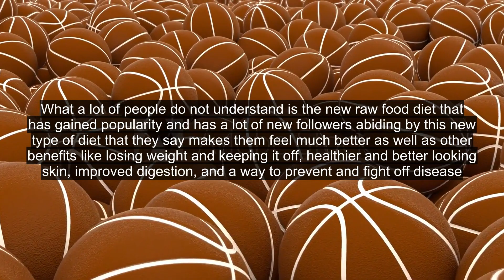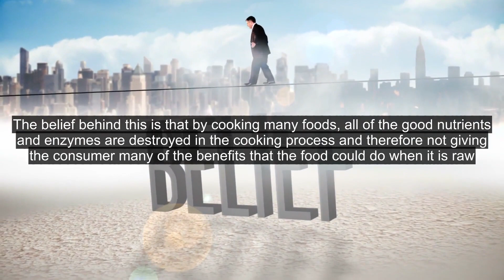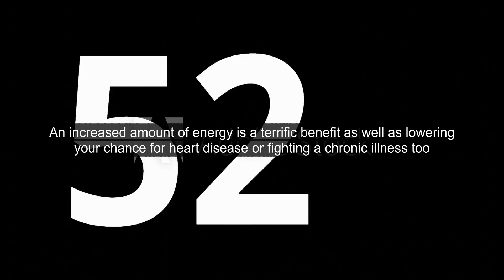Information About a Raw Food Diet and the Many Benefits it May Offer You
Many people are aware of what a vegetarian is as someone who eats all things except meat and the only animal products they consume are eggs and dairy. What a lot of people do not understand is the new raw food diet that has gained popularity and has a lot of new followers abiding by this new type of diet that they say makes them feel much better as well as other benefits like losing weight and keeping it off, healthier and better looking skin, improved digestion, and a way to prevent and fight off disease. This article will discuss the different types of ways you can incorporate raw food into your diet and why you may want to do it.A raw food diet is one where at least 76% of your foods are eaten in the raw or uncooked state. The belief behind this is that by cooking many foods, all of the good nutrients and enzymes are destroyed in the cooking process and therefore not giving the consumer many of the benefits that the food could do when it is raw. Many people that have switched to a mostly raw food diet are advocates of the different reasons why they feel so much better. Not just vegetarians or vegans participate in the uncooked food diet which is a common misunderstanding. There are also raw omnivores and raw carnivores as well.What types of things can you eat on a raw food diet? The diet of uncooked food mainly includes a lot of beans that are soaked to become softer to eat. Fruits and vegetables are eaten not only uncooked but also put into juicing machines to produce fresh vegetable and fruit juice combinations. Fruits and vegetables are also dried to be to enjoyed in another form. They also enjoy legumes and grains and might serve these with milk from a young coconut. Tap water is considered a no-no and they only drink purified water. Many seeds and nuts and even seaweed are also a big part of the uncooked food diet.One of the biggest benefits that those who go on this particular type of diet is the weight loss that follows. It is also said that your weight loss will remain off while consuming an uncooked food diet and your weight will stabilize at a healthier and lower weight. Another benefit is that skin takes on a healthier glow and clears up from any issues that may have been there while eating processed or cooked foods. An increased amount of energy is a terrific benefit as well as lowering your chance for heart disease or fighting a chronic illness too. All of these things are the reasons why so many people are switching to a mostly raw food diet.Some foods however, are not healthy to digest on a raw manner so before you decide to begin such a diet, check a good website or book on the subject on how to switch over and what is safe to eat.